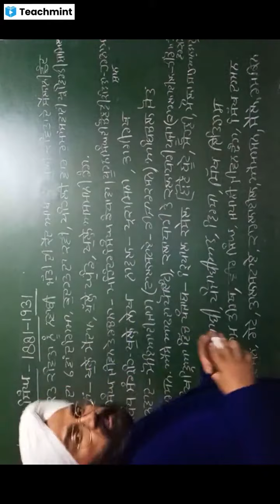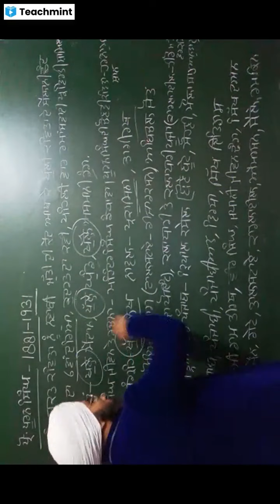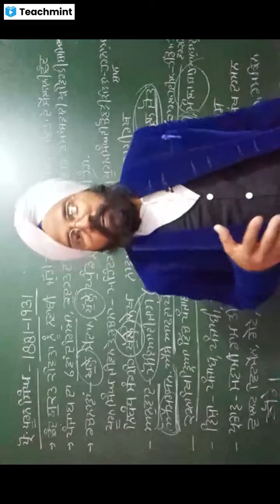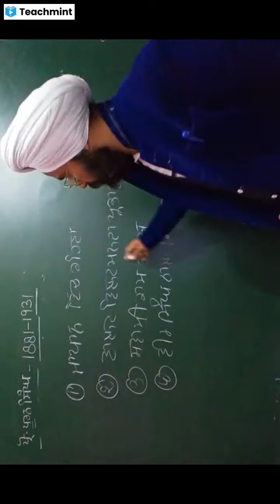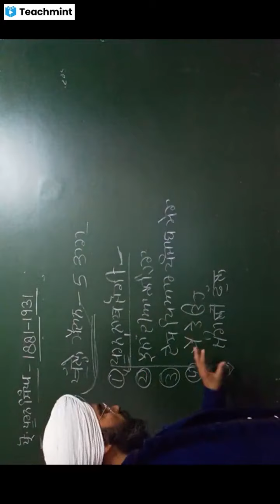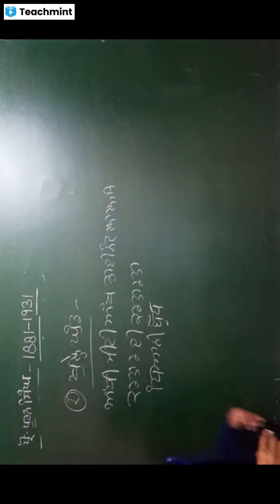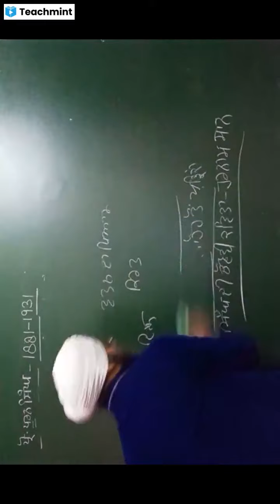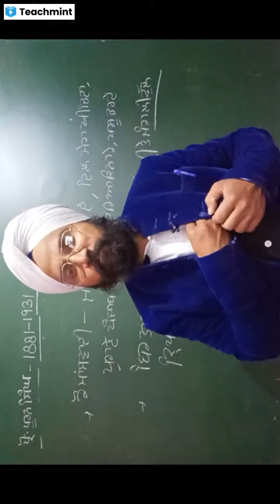ਪੂਰਨ ਸਿੰਘ।pro.pooran Singh।Adhunik punjabi kavita। ਆਧੁਨਿਕ ਪੰਜਾਬੀ ਕਾਵਿ।punjabi lectureskdsir।